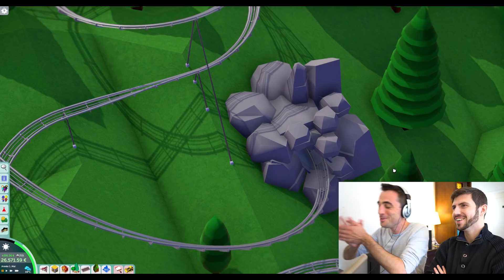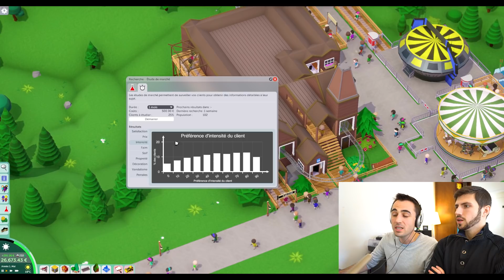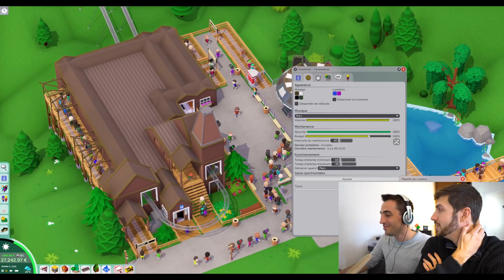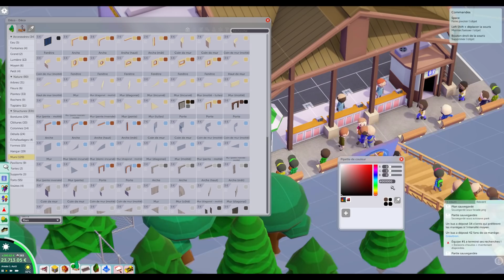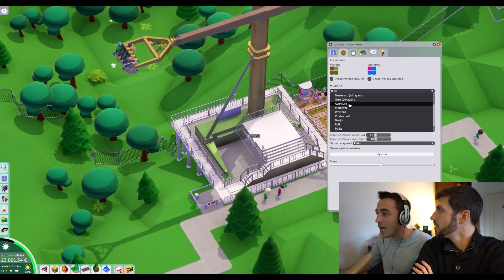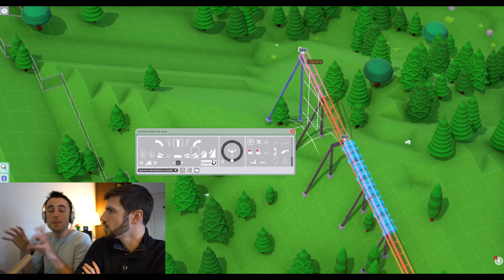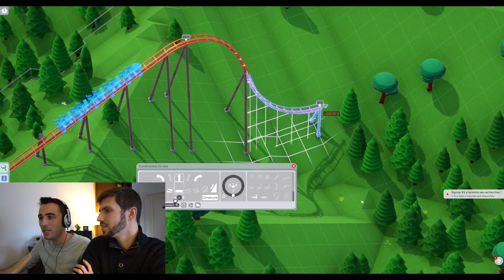En avant pour la Banane Explosive ! - Let's Play FR Parkitect Ep. 21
Liseberg a sa banane ? Qu'à cela ne tienne, on veut nous aussi notre coaster à flanc de colline !

N'hésitez pas à laisser vos commentaires/conseils.